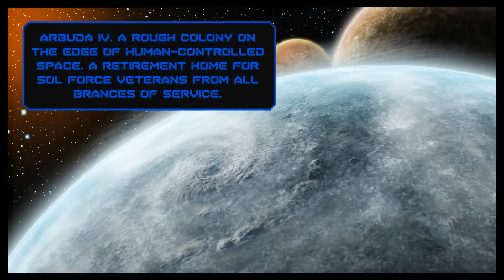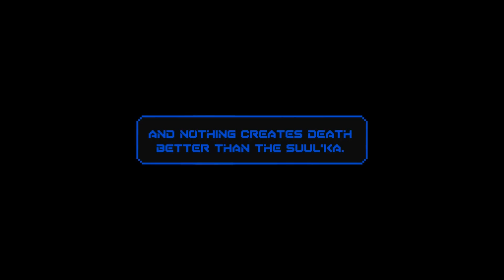Sword of the Stars: The Pit Introductory Cinematic Video